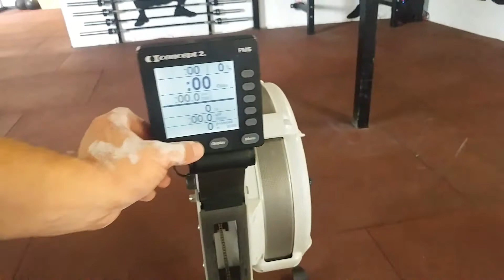ADT 2017. QWOD2 DEJAN STEVIĆ